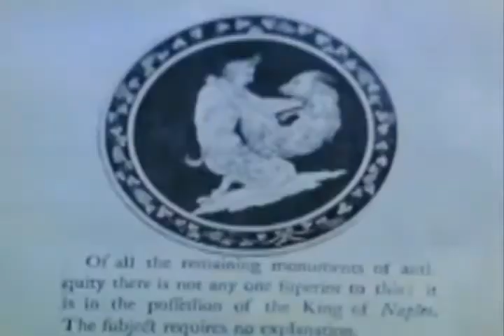Monolord - Empress Rising (2013 doom sludge from Sweden)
The movie is the infamous Lucifer Rising by Kenneth Anger. Filming started in 1966 and was completed in 1972. It stars Bobby Beausoleil in the role of Lucifer, a man now serving a life sentence in prison for killing Gary Hinman under the orders of Charles Manson in 1970. He also recorded the original film score from inside the prison. The movie also stars Chris Jagger, brother of Mick Jagger and you can briefly see Jimmy Page with a beard at 5:21, who wrote music for the film but his work was later rejected by Anger who opted for Beausoleil's music instead. The Jimmy Page score is now released on CD.